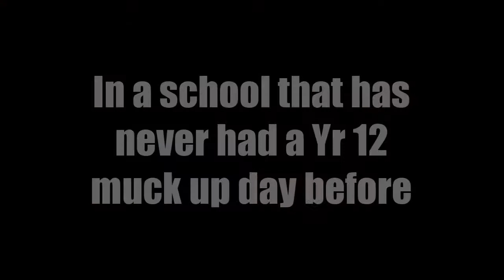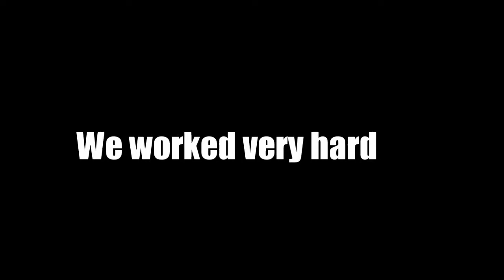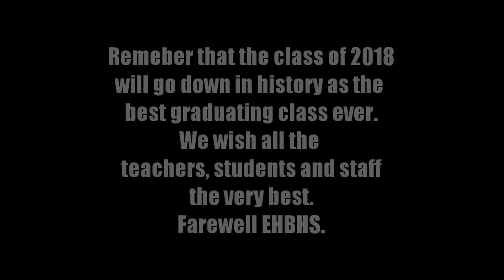EHBHS 2018 Yr 12 Muck Up Day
Watch and see what the class of 2018 did on their second last day at EHBHS.

It was an extremely funny and entertaining afternoon, filled with many memories that will last a lifetime.

All the best in the future boys - Joe

Please, no negative or hateful comments. Unless you really, really, really want too. In that case, go crazy.

Music used in this video:
- Time of my life by Bill Medley, Jennifer Warnes
- Tequila by The Champs (Vinnie Maniscalco Remix)
- Forever By Martin Garrix, Matisse, Sadko
- Renegades by X Ambassadors
- You've Got A Friend In Me by Randy Newman (ToMix & Genish Remix)

* To the artists *
PLEASE, PLEASE don't copyright this video for using your music. If we were as talented as you are, we would have made the music ourselves. But we are not, so please be nice.